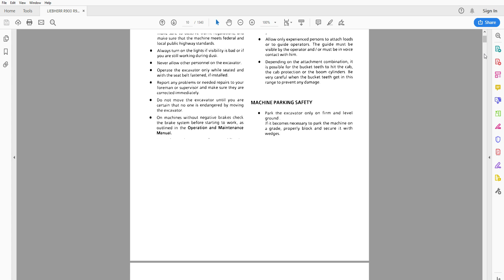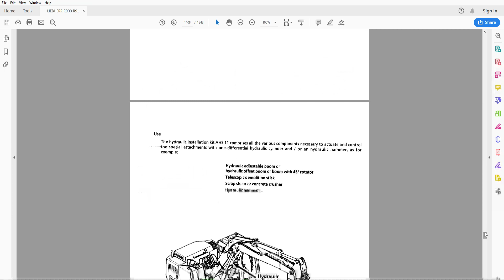Liebherr R900 R902 R912 R922 R932 R942 Litronic Service Repair Manual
1343 pages in English

• Zoom IN/OUT